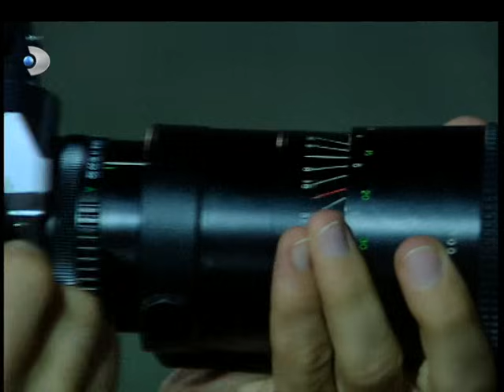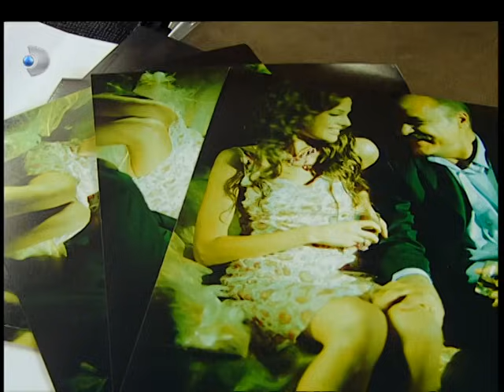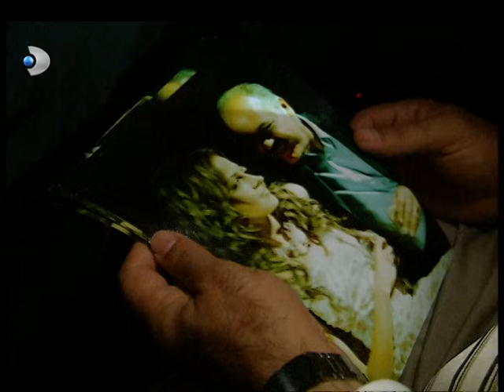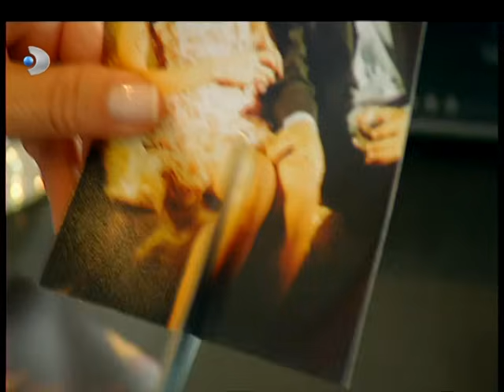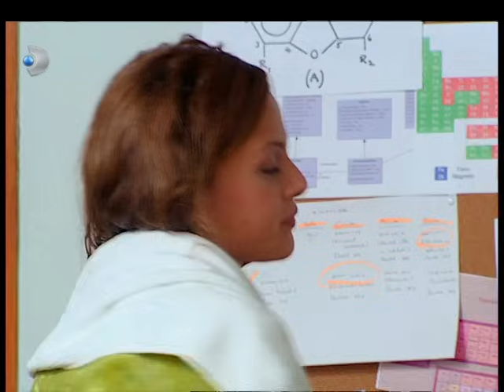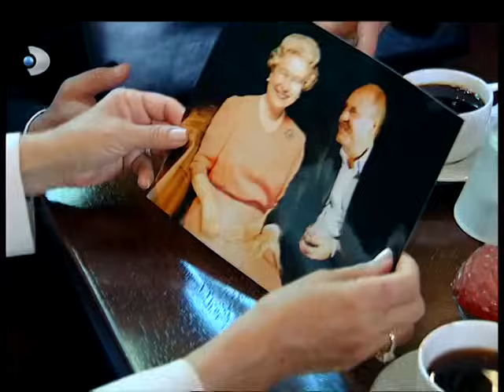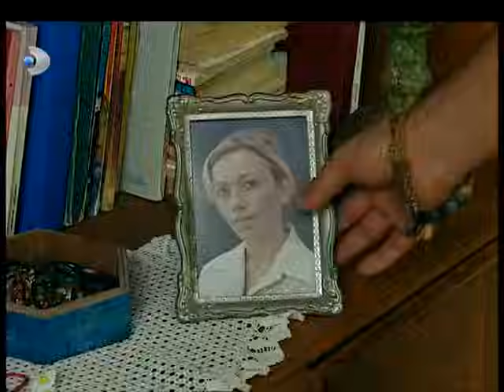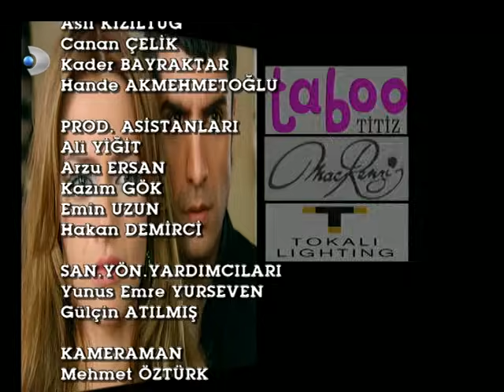Haziran Gecesi 1.Bölüm - FULL BÖLÜM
Baran, Havin ile birlikte evlenmek üzere düğün yerine giderken kaza yaparlar. Kaza da Baran hafif yaralanır fakat Havinin durumu ağırdır. Bunu fırsat bilen ve oğlunun Havin ile evlenmesini istemeyen Kumru iyileştirdiği Havini bir dağ evine hapseder ve ona bir miktar para vererek öldü süsü verir. Bu yıllarca böyle giderken Baran psikoloğu Duygu ile evlenmiş ve 3 çocukları olmuştur. Asıl şok Havinin yıllar sonra başka bir kimlikle eski hayatına ve aşkına geri dönmesidir. Barana farklı bir kimlikle davranan Havin, Baranın kafasını karıştırmıştır. Baran her ne kadar Havine; yeni ismiyle Sibel'e inansa da onun Havin olmadığını bir türlü kabul edemez. Havinin geri dönmesiyle bütün olaylar karışır.

Özcan Deniz - Baran
Naz Elmas - Havin
Nebahat Çehre - Kumru
Demir Karahan - Ural
Cevdet Arıcılar - Harun
Burcu Kara - Duygu